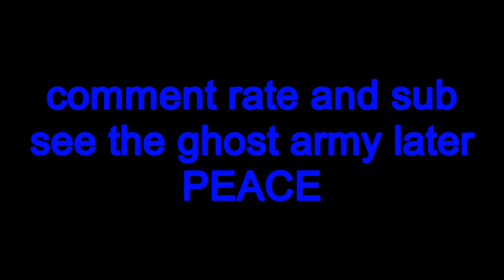SUPER CRAFT BROS w/KShadesSwag ep#1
me and KShadesSwag are playing  super craft bros
so hoped u like that :) comment for more